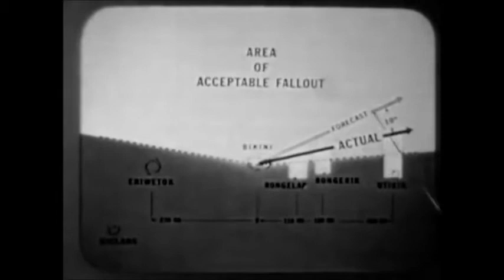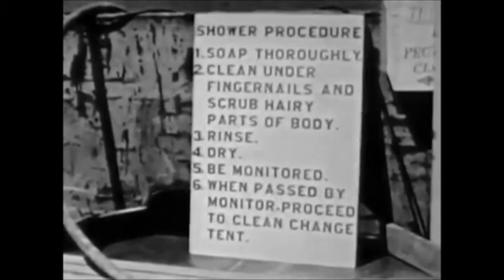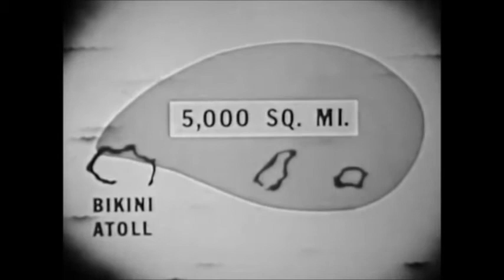Operation Castle by Jordan Plumbo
i made this using my iphone hahah last night

It has the 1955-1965 era vibe of electronic music, so fuck it